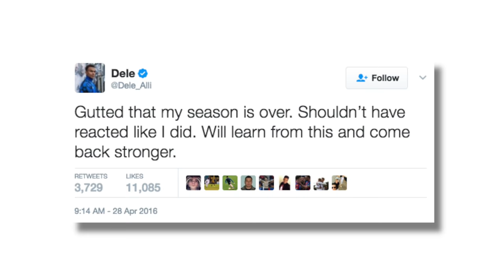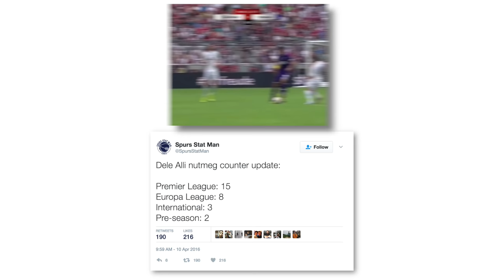Dele Alli Documentary (2017): England’s Next Great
Dele Alli nutmegs, scores screamers, and does much more in his goals and highlights reel. But he has also arguably been the best young English player for the last two years running. He started his life with many obstacles in Milton Keynes, England, as his mother had addiction issues and his father left the family one week after his birth. He moved in with an adoptive family at the age of 13, and his career started to take shape. He scored his first goal in the FA Cup for MK Dons at 16 years of age, then Dele Alli transferred to Tottenham in January of 2015. Since then he has blown the Premier League away with his style of play, the beautiful goals he scores and his many, many nutmegs.